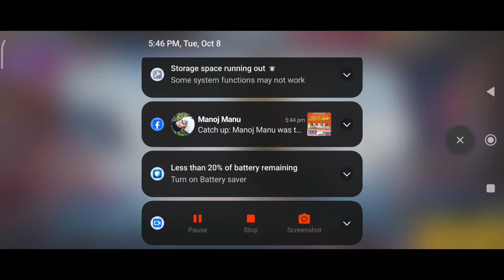DIWALI SPECIAL FREE LEGENDARY GUN SKINS കണ്ടോ 😍M1887 കിട്ടും |NEW EVENT FREE FIRE|FF NEW EVENT TODAY